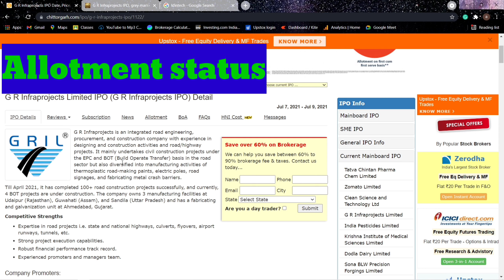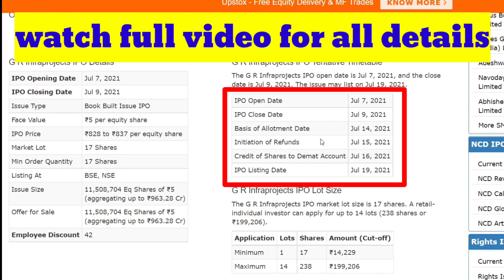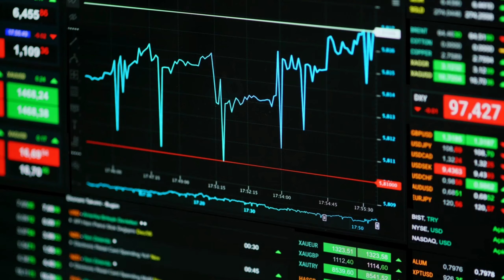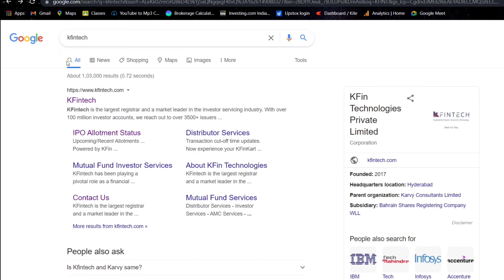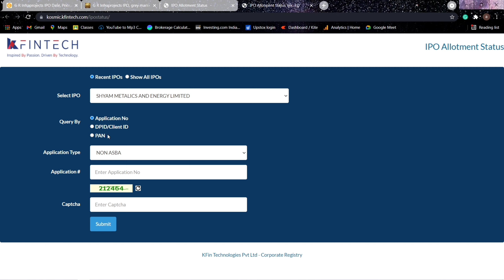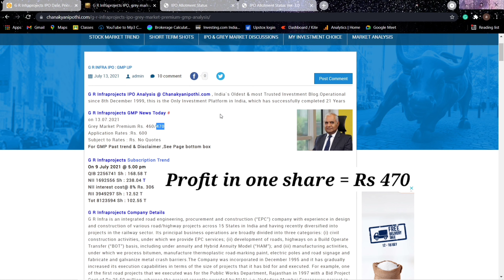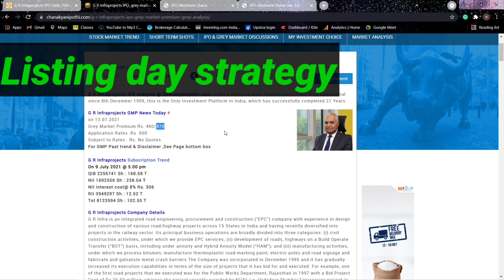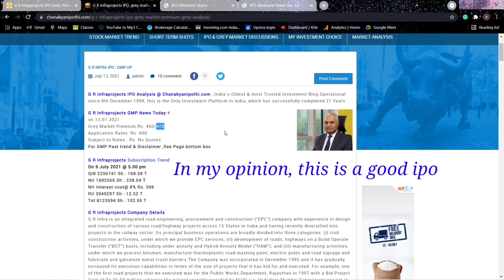GR INFRASTRUCTURE IPO ALLOTMENT STATUS | HOW TO CHECK ALLOTEMENT OF GR INFRA |GMP |LISTING GAINS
HOW TO CHECK THE ALLOTMENT STATUS OF GR INFRA IPO?
 LISTING DAY STRATEGY OF CLEAN SCIENCE AND TECHNOLOGY IPO
LISTING PRICE OF GR INFRA  IPO
GREY MARKET PREMIUM OF GR INFRA  IPO
LISTING DATE OF GR INFRASTRUCTURE  IPO

OPEN DEMAT ACCOUNT INSTANTLY

ऑनलाइन डीमैट अकाउंट खोलने के लिए नीचे click करे: click below link

REGISTRAR DETAILS
KFintech Private Limited
   KFintech, Tower-B, Plot No 31 & 32,
   Financial District, Nanakramguda, Gachibowli,
   Hyderabad, Telangana India - 500 032.